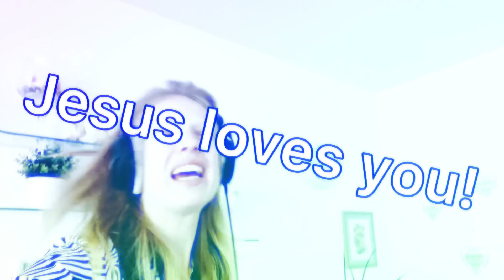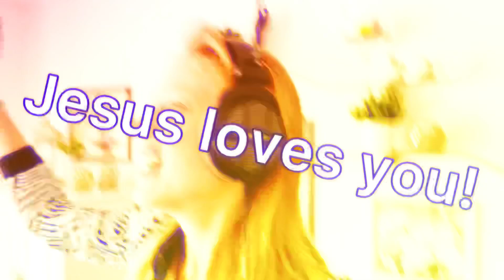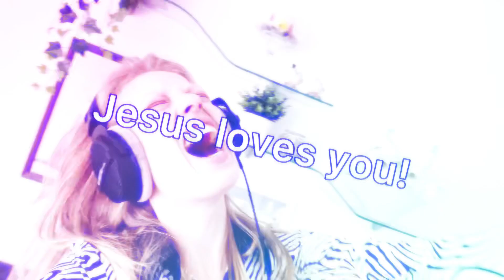Jesus loves you! (Sped Up)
Have fun listening to the sped up version of "Jesus loves you!" :)

Original:
Shiphrah - Jesus loves you!